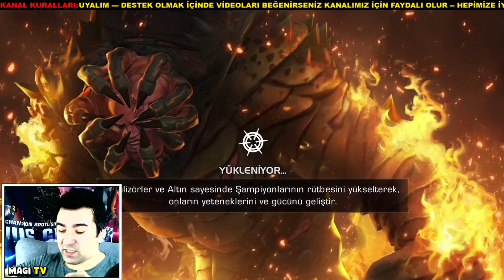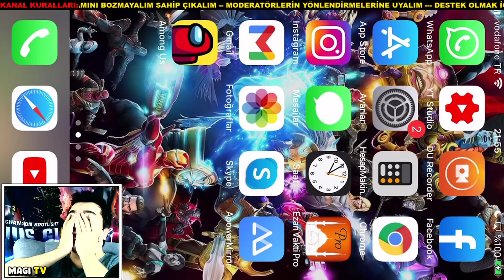ULAAAAAAAAAAAAAAN TUTMAYIN BENİİİİİİİİİİİİİ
MARVEL ŞAMPİYONLAR TURNUVASI KRİSTAL AÇILIŞI